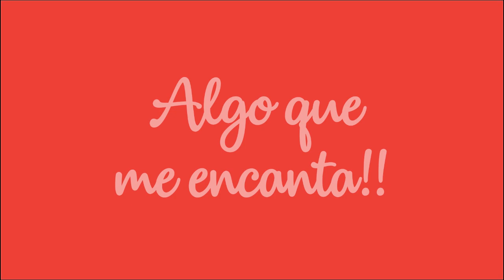ROMULO MARIN DESDE EL FESTIVAL DEL CALZADO EN ZONA V MAGAZIN Y PANORAMA VALLECAUCANO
ANDRES MERLANO VIDEOS CORPORATIVOS, COMERCIALES DE TELEVISION, PROGRAMAS PARA TELEVISION, VIDEOS MUSICALES, REALIZACION Y PRODUCCION DE TELEVISION CEL: 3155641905 CALI COLOMBIA